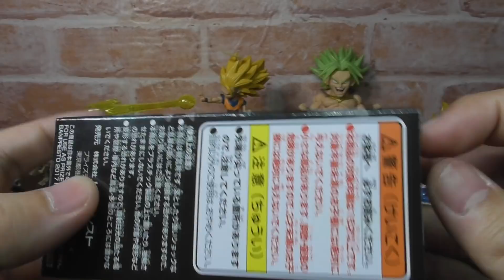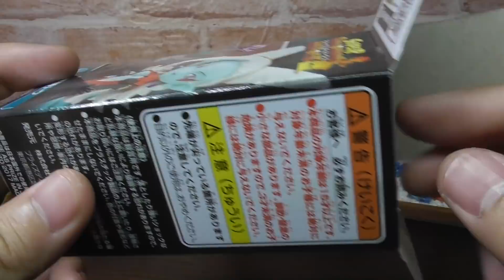ゲーセンで取ったトワ様を！スーパードラゴンボールヒーローズ７周年記念ワーコレ開封レビュー！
人生初ゲットのトワフィギュア！